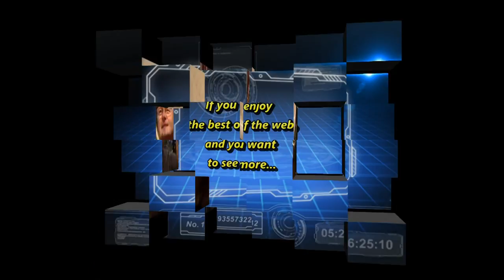CASACL - Operation Desert Fox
War airplanes and helicopters taking off from an aircraft carrier.